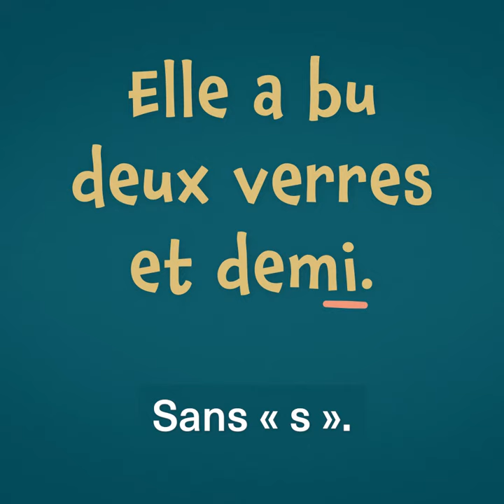Demi, Demie ou Demis, comment choisir ?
Hier je vous ai posé une question de français dans la communauté. Vous deviez trouver l'erreur dans la phrase suivante : « Elle a bu deux verres et demis ».

Le mot demi est très fréquent en français et son orthographe pose régulièrement problème. En effet, demi peut apparaître dans les noms composés, dans les locutions adverbiales ou en tant que nom. Son orthographe est donc changeante : demi, demis, et demi(e), à demi.

Comment réussir à les différencier et à bien les écrire ?

Voici donc la réponse à cette question en vidéo.

Bonne journée !

Anne